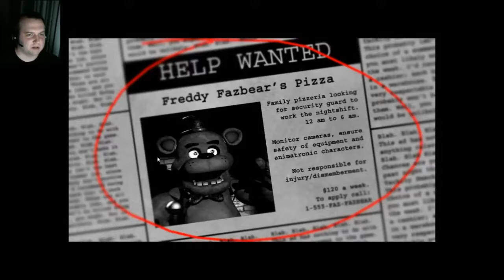Five Nights at Freddy's Night One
My First Lets Play! Let's hope it doesn't kill me.

My camera doesn't do well with the static from the screen at first it does clean up.